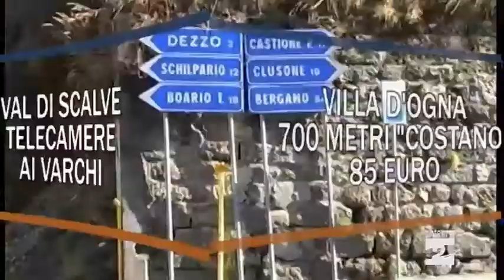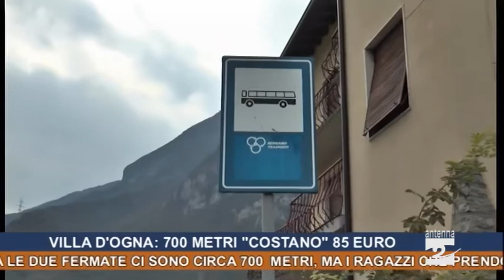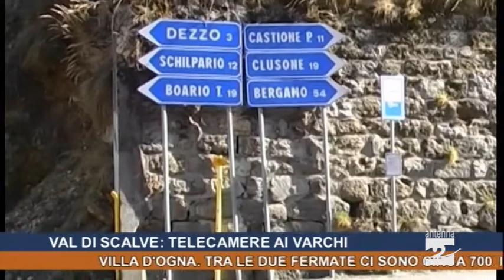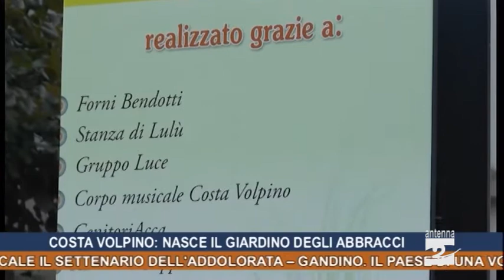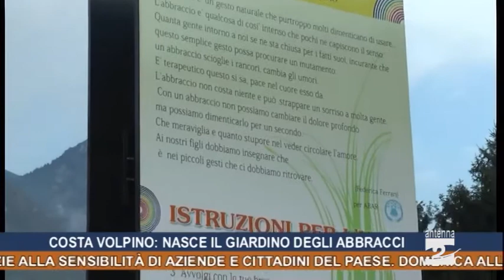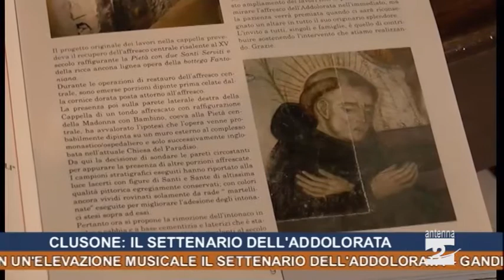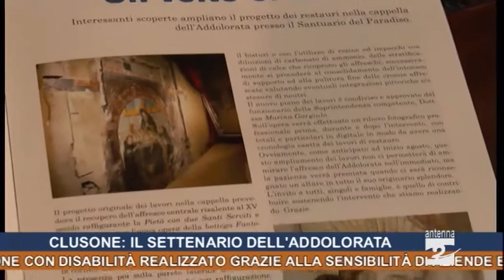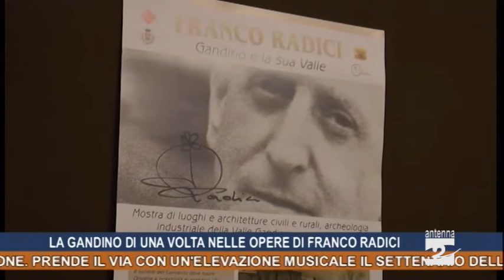Antenna 2 Tg 11 09 2015